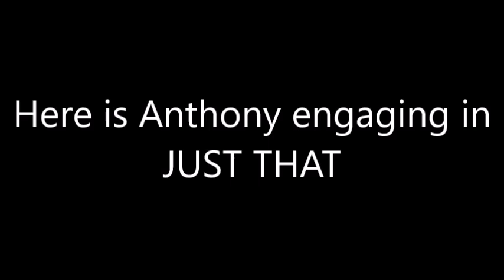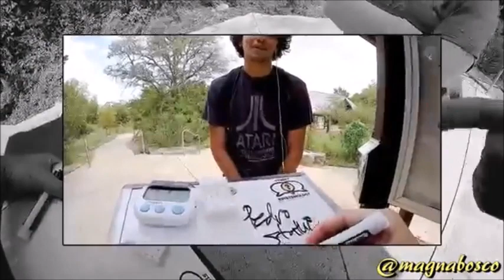Doug vs RCA (Street Epistemology Fail as Doug Runs)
In a segment from the presentation we did on Street Epistemology, Doug tried to use it on me for a four minute demonstration. Before the clock even reached the final minutes, he gave up because I didn't pick at topic out of many I wanted to discuss. Then we show just how desperate this guy was and how he is even inconsistent and unaware how other Epistemologists engage in these dialogues like Anthony Magnabasco.

LINKS

Check out the Google Hangouts page for participation in live hangouts